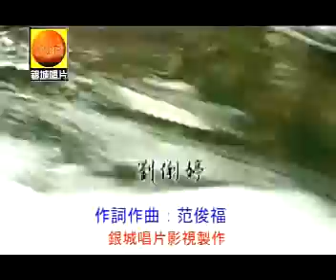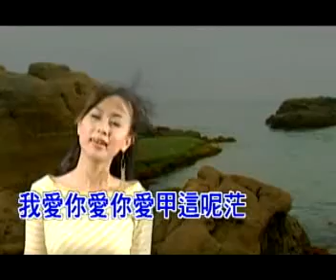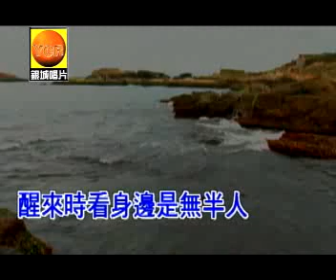刘俐婷 *爱你爱甲这呢茫* ( 银城原创歌曲版权所有 )